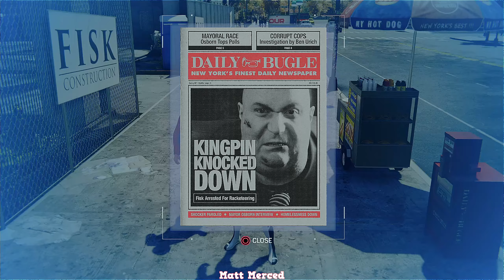The White Suit 🕸🕷: Marvel's Spider-Man GOTY Edition Walkthrough : Part 7 (PS4)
Lets Go Guys ! Y'all Ready !? Welcome Back To Marvel's Spider-Man, More Importantly, Welcome To Episode Number 7 Of The Walkthrough. Y'all See That White Suit !? HOLD ON A SECOND !!! I Appreciate You Guys Coming Back !